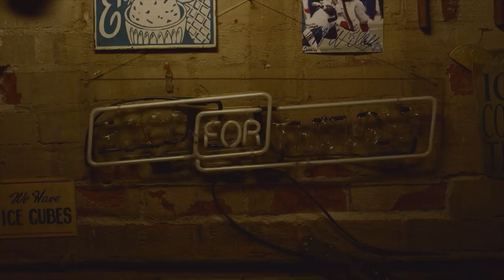Food For Thought: Heavyweights | Speak For Yourself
Whitlock and Wiley discuss the state of boxing and the power of heavyweights. Watch Speak For Yourself, Weekdays at 3pm ET on FS1 and the FOX Sports app.

Follow Jason Whitlock on Twitter: @WhitlockJason
Follow Marcellus Wiley on Twitter: @MarcellusWiley

About Speak For Yourself:
Speak for Yourself is an hour and a half sports debate show starring Jason Whitlock and Marcellus Wiley on FS1. Every day, Jason Whitlock and Marcellus Wiley will debate the day’s hottest topics in sports and offer their unfiltered takes.